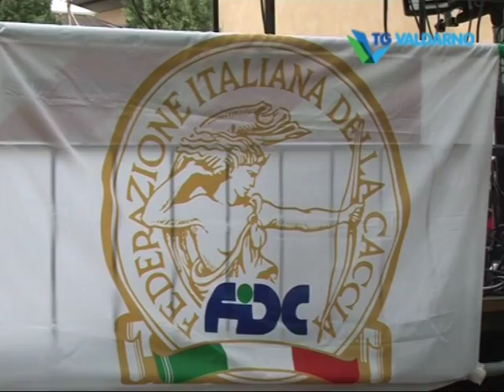fiera degli uccelli figline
Successo per la 15^  Fiera degli Uccelli Canori a Figline.